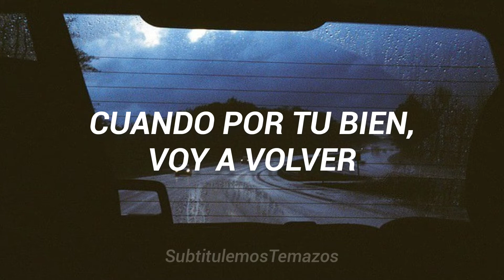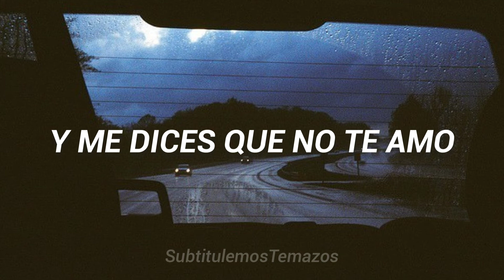A-ha - And You Tell Me (Sub. Español)